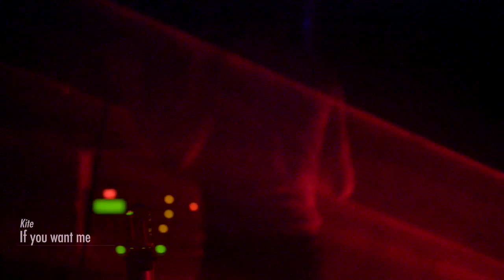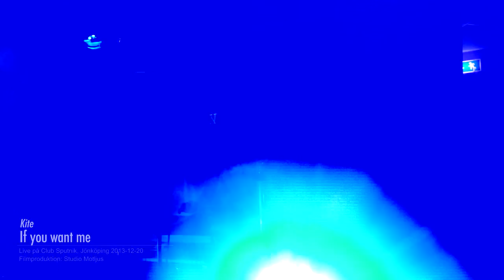Kite - If you want me (Live @ Sputnik)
Kite performing If you want me live at Club Sputnik 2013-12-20
Kamera: Daniel Roos